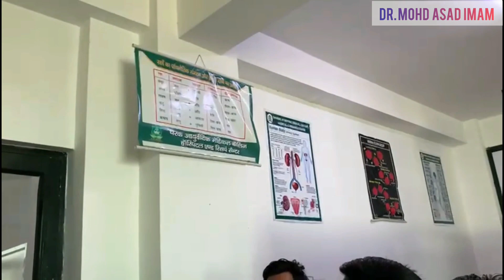Charak Ayurveda Medical College & Hospital Meerut (All Campus)